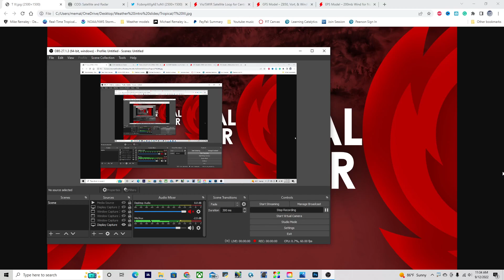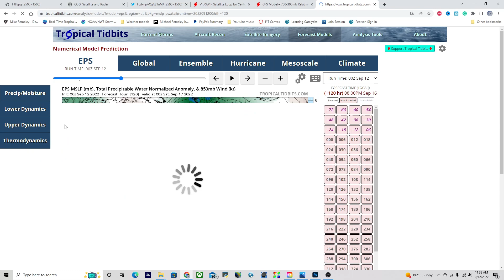Hurricane Season: When is the next storm likely to form?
Two areas of possible tropical formation will need to be watched as we head into late week! Could another tropical storm be forming? Find out in today’s video!
Timestamps:
0:00 Opening
0:16 Overview of Atlantic
1:13 New tropical cyclone forming soon??
4:14 A possible threat to the Leeward Islands.
4:49 New storm in the EPAC, a threat to the BAJA?
5:42 Closing